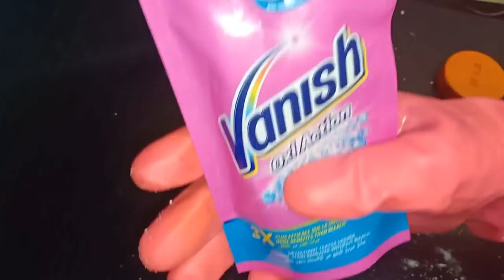والله العظيم هتنسي دهون البوتجاز خالص بالخلطه السريه دي وبستعمله ١٥ سنه في بوتجازي واكني لسه جيبه